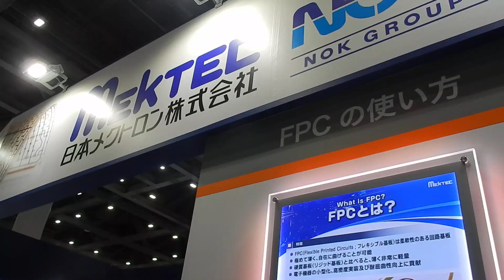ウエアラブル展2020にて